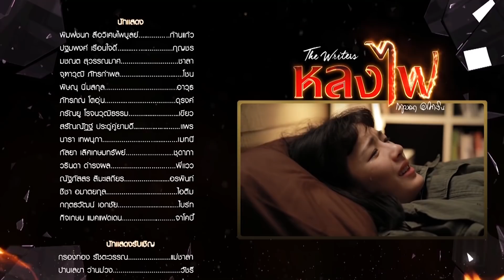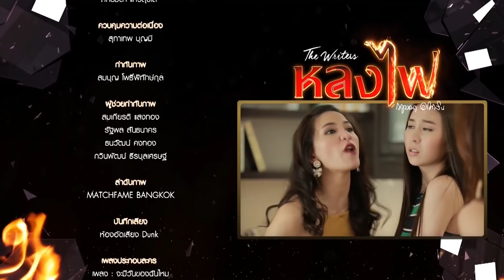หลงไฟ EP.12 [5/5]